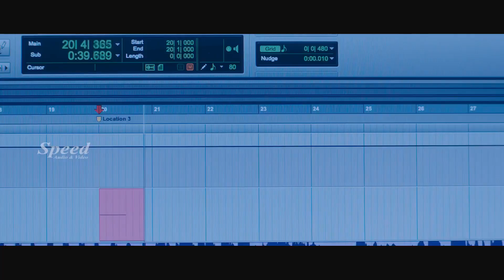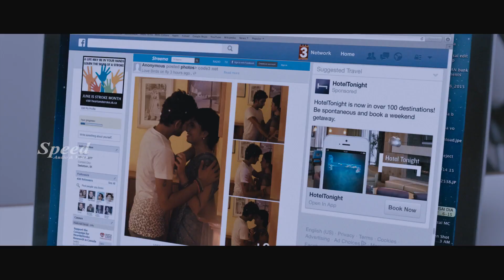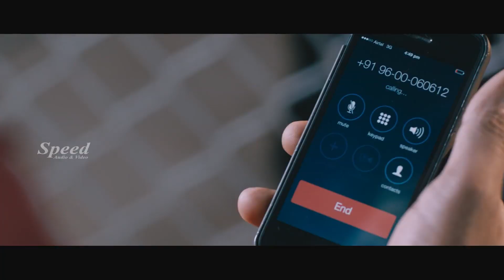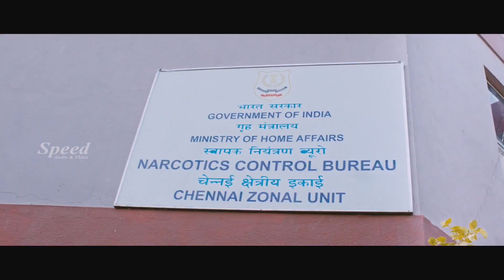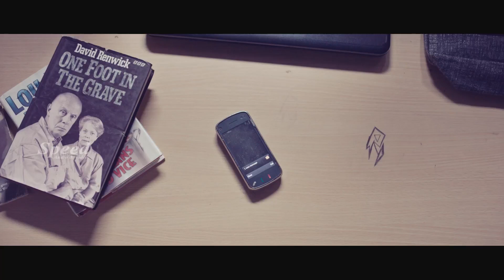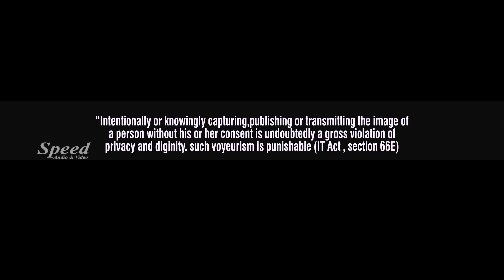Puriyatha Puthir Malayalam Dubbed Full Movie | Vijay Sethupathi